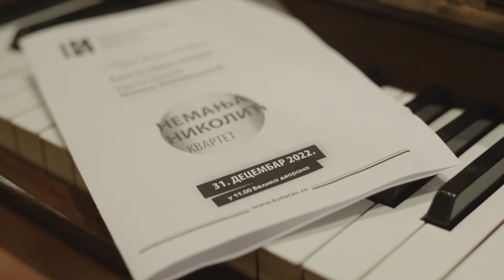Disney concert - Kolarac Concert Hall - cover by Nemanja Nikolic Kvartet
Video includes covers of DISNEY songs

Nemanja Nikolic Quartet:

Sanja Ugrcic Pavlovic -   Main Vocal
Stanko Pavlovic - Guitar & Vocal
Milos Stefanovic -  Kahon & Percussions
Nemanja Nikolic - Piano & Vocal

Show host & Narrator
Milos Milovanovic

Video includes covers of the following songs:
0:00 Intro
1:40 The Bare Necessities
2:48 Beauty and the beast
3:38 I just can’t wait to be King
5:48 part of your world
7:12 everybody wants to be a cat

Produced & edit:
Djordje Stojiljkovic

Nemanja Nikolić kvartet je bend koji više od 10 godinaaktivno stvara i nastupa. To je bend sačinjen prvenstveno od prijatelja koji su se okupili oko iste ideje, a to je da promovišu i ujedno i uživaju u izvodjenju muzike uz koje smo svi odrasli. Idejni nosilac projekta je Nemanja Nikolić pijanista, koji je Muzičku akademiju u Beogradu na katedri za klavir završio kao magistarski pijanista na specijalističkim studijama sa najvišom ocenom, a svoju karijeru uspešno gradi kao crossover pijanista koji olako ali i studiozno povezuje klasičnu muziku u druge zanrove.
Samim tim ovaj bend prožima konstantnu implementaciju klasične muzike u svojim aranžmanima, praveći ovaj dečij i zabavan projekat ujedno i edukativnim, jer nesmotreno deca uz sve poznate numere imaju priliku da čuju mnoge druge razne teme seriozne muzike i jedinstvene komplementarne pratnje velikih kompozitora.
Takvim jedinstvenim i kreativim aranžmanima ovaj bend stvara mostove izmedju generacija i daje specifičan muzički pristup klasičnim pesmama koje su obeležile mnoge filmske uspehe.
Muzika iz Diznijevih crtanih filmova obuhvata široki pojam i različite muzičke žanrove, od simfonijskih do današnjih pop i jazz, pa samim tim deca kroz nastup opet neprimetno i kroz igru, dobijaju jednu paletu raznih muzičkih boja, stilova i ukusa.
Strukturu ovog kvarteta čine:
-klavir kao komplementarni osnovni nosilac zvuka,
-gitara kao harmonijska i ritam jazz podloga,
-kahon, udaraljke, čajms, ostale razne zvečke koje u ritam sekciji dočaravaju razne efekte iz crtaća,
-Glavni ženski vokal koji interpretira likove i njihove pesme iz crtaća,
-tri prateća glasa koji čine grupu harmonijski složenih vokala u dočaravanju I punoći simfonijskog zvuka iinterpretaciji likova.
U zavisnosti od budžeta i prilike, Kvartet često ima pomoć od strane dve originalno-kostimirane devojke koje sa posebnom pažnjom upotpunjavaju celokupan scenski dogadjaj, kako bi se publika osećala kao deo svog omiljenog crtanog filma. Takodje saradjuju i sa naratorom koji je poznato tv lice. On, pristupajući deci, na jedan zabavan načini kroz igru, uvodi decu u to kako se sluša koncert, na edukativan način ih upoznaje sa pravilima bontona prilikom slušanja bilo kog koncerta.
Nemanja Nikolić Kvartet spaja ljubav prema muzici i filmu, stvarajući nezaboravno iskustvo za publiku svih uzrasta. S fokusom na kvalitet, kreativnost i emotivnu povezanost ovaj sastav donosi deci radost i magiju u svakom svom nastupu.

Song: Disney Cartoon Medley
Artists: Sanja Ugrcic, Stanko Pavlovic, Milos Stefanovic, Nemanja Nikolic
Music composed by Alan Menken

Category
Music